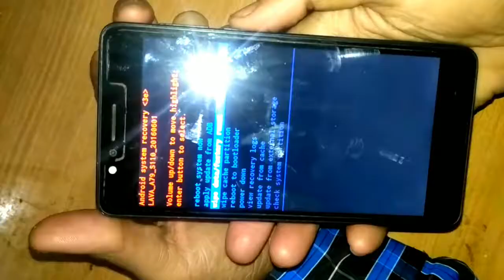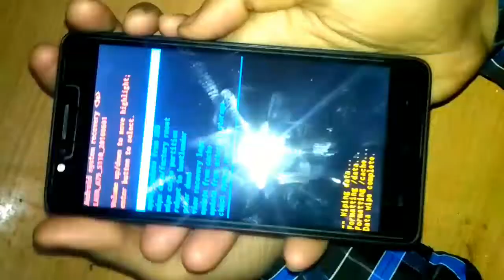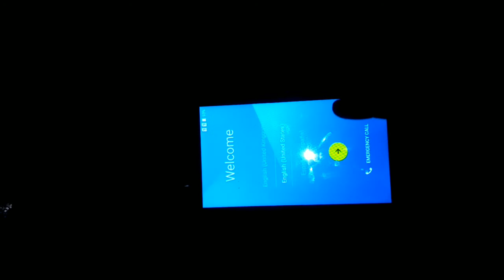Lava A89 pattern unlock and Google account frp solution withaout pc..